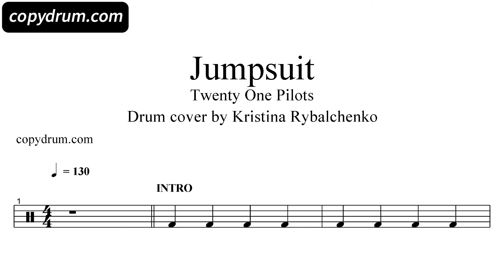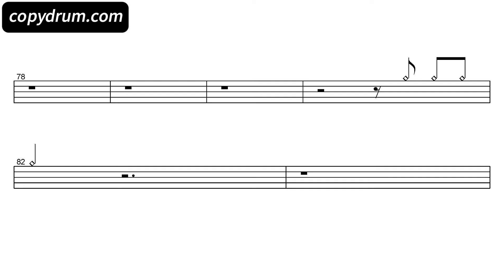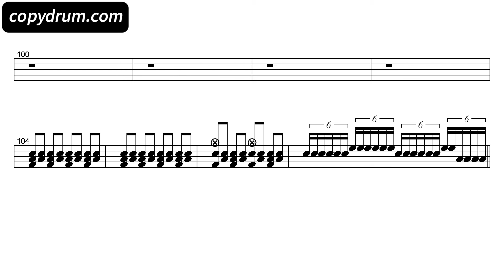Twenty One Pilots - Jumpsuit - Drum cover by Krist | DRUM SHEET MUSIC